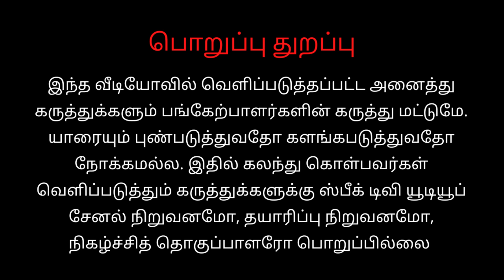விஜய்க்கு N R தனபாலன் அட்வைஸ் | காமராஜரை தொடாமல் அரசியல் முடியாது | speak tv